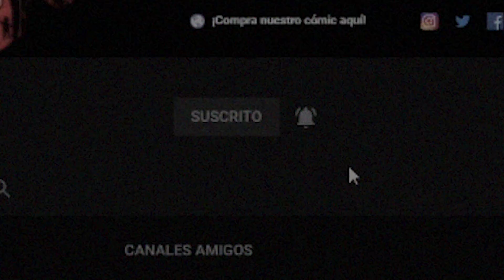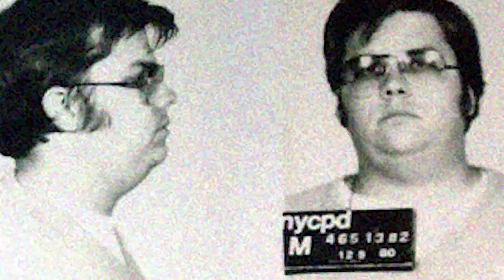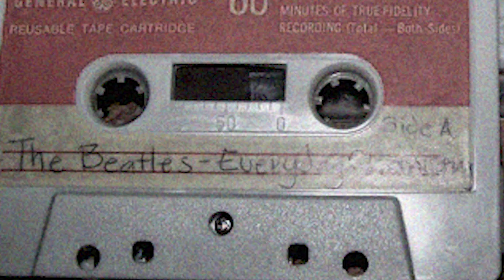El lado oscuro y paranormal de: The Beatles │ MundoCreepy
Toda historia tiene un lado oculto, toda persona tiene secretos y toda leyenda, tiene algo de verdad.

Les damos la bienvenida a esta sección, donde exploraremos los mitos y las anécdotas más extrañas, que se cuentan alrededor de los artistas, compañías o productos que todos conocemos.

Así que pónganse cómodos y apaguen la luz, porque este es el lado oscuro y paranormal de The Beatles.